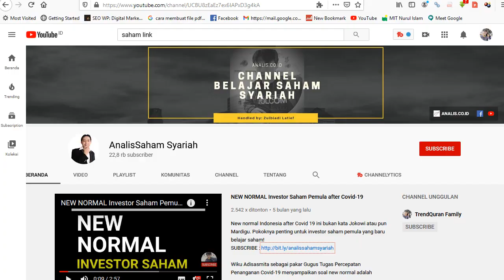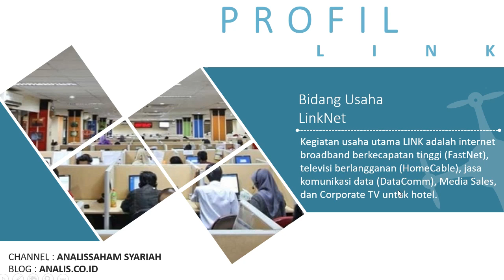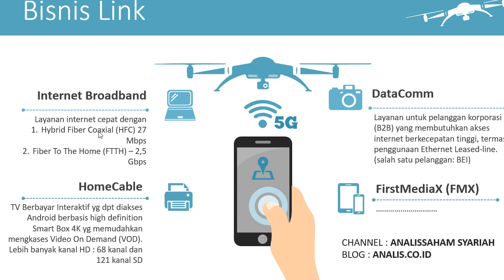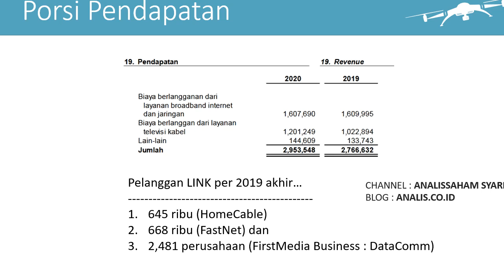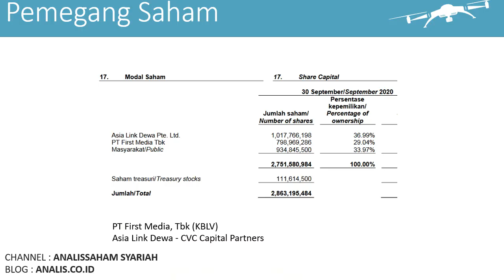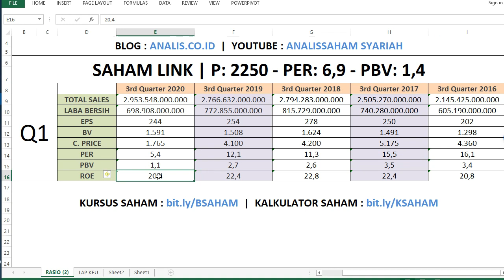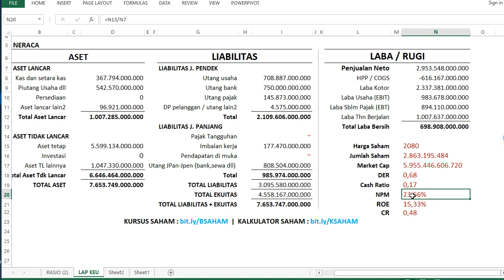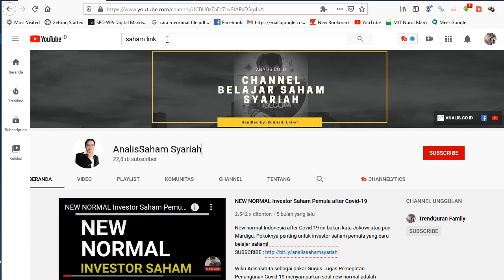Review Analisa Fundamental Saham Ini Prospek Bro! Linknya Oke, Mantap Ditabung diTengah Masa Pandemi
Saham masa pandemi yg menarik? Analisa saham linknya ok, fundamentalnya..?

review saham untuk ditabung yang undervalue dan prospek untuk jangka menengah ini dia sahamnya. Analisan fundamental sederhana saham ini juga dibahas pokoknya Link nya oke.

Buat teman pemula yang mau investasi saham masa pandemi seperti ini, di tengah ketidak pastian dimana banyak perusahaan merugi maka ini lah salah satu pilihan rekomendasi nya.

saham undervalue ini bukan dari hasil screening tapi memang pengalaman yang menilainya baik atau tidak terlebih ROWnya masih di atas 20x.